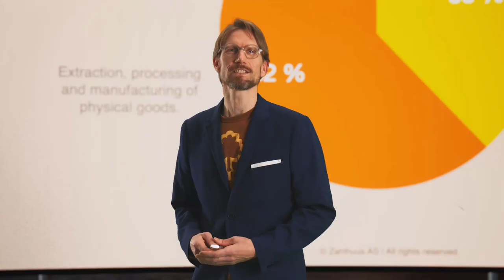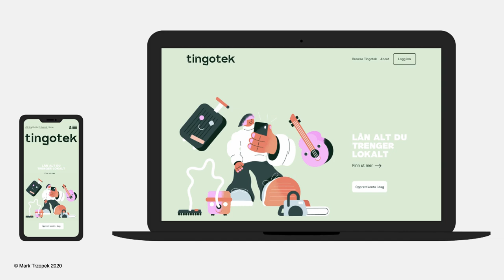The Thingary | Fredrik Salhus | TEDxBærekraftigeliv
A Thingary is a new system and vision for the sharing of things and how this can reduce costs for ordinary people, and carbon emissions for the entire planet. Fredrik Salhus, the Head Engineer at the Faculty of Fine Art, Music and Design at the University of Bergen has developed a clever app that ignites sensible change for us to start using the resources we already have, in a better way. Fredrik Salhus is a head engineer at the Faculty of Fine Art, Music and Design at the University of Bergen. There, he mainly teaches 3D-printing, laser cutting and VR, and has also established a media and technology company where he pursues app and web development. His latest project involves a Thingary – a new system and vision for the sharing of things and how this can reduce both costs and carbon emissions. This talk was given at a TEDx event using the TED conference format but independently organized by a local community.